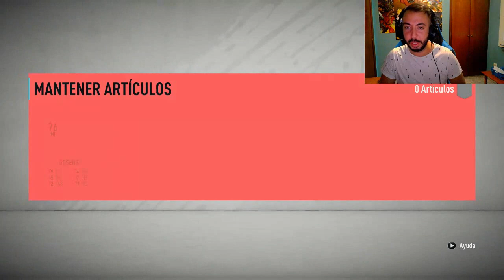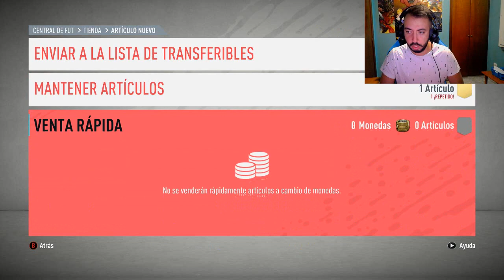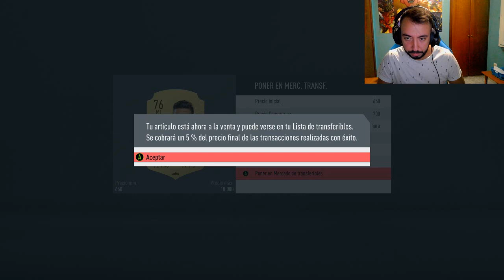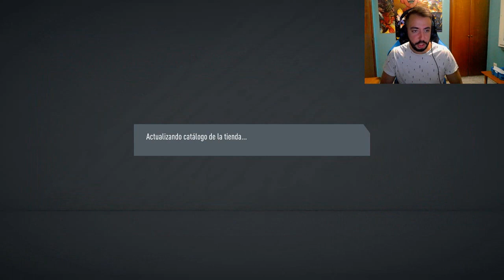ABRIENDO MUCHÍSIMOS SOBRES EN FIFA 20!